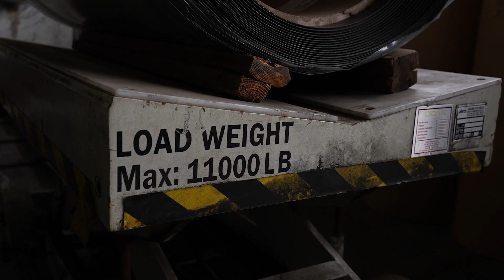MetalCon 2023: See What's New At Western States Metal Roofing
MetalCon is coming to Las Vegas, NV in October. Stop by the Western States Metal Roofing booth to see what's new.